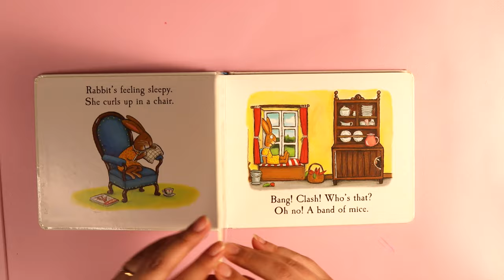Rabbit's Nap | Lift the flap Board Book | Tales From Acorn Wood | Julia Donaldson & Axel Scheffler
Join sleepy Rabbit and her friends for lots of lift-the-flap fun in Acorn Wood with this bestselling story from the Tales from Acorn Wood series by Julia Donaldson and Axel Scheffler, creators of modern classic, The Gruffalo. Tired Rabbit is trying to find a place for a quiet nap, but her friends are all being very noisy. Fox is busy chopping wood, Bear is busy building and there is a band of mice playing music. Will Rabbit every be able to go to sleep? With sturdy flaps on every spread and rhyming stories that are a joy to read aloud, the Tales From Acorn Wood series has been delighting both parents and toddlers for over fifteen years. Join in the fun with Rabbit's Nap, an interactive preschool story from Julia Donaldson and Axel Scheffler, creators of The Gruffalo, Room on the Broom and Zog. Discover more animal adventures from the Tales from Acorn Wood series: Hide-and-Seek Pig, Postman Bear, and Fox's Socks.

My Camera Gear:
Godox SL60 60W 5600K Studio White Version LCD Panel LED Video Light (Black)
Rode Wireless Go - Compact Wireless Microphone System, Transmitter and Receiver
BOYA by-MM1 Universal Cardiod Shotgun Microphone Mini Mic for iOS iPhone 8 8 Plus 7 7 Plus 6 6s Mac iPad Tablet Canon Nikon DSLR Camera Camcorde
Canon EOS M50 24.1MP Mirrorless Camera (Black) with EF-M 15-45 is STM Lens
Manfrotto MT190XPRO4 4 Section Aluminum Tripod Legs with Q90 Column (Black)
Manfrotto Lightweight Fluid Tripod Video Head with Flat Base (MVH500AH) 8,080.00
Lowepro Fastpack BP 250AW II Backpack (Black)
Sandisk Extreme Pro SDHC UHS-1 128 GB Class 10 Memory Card
Manfrotto Xpro Video 5 Section Aluminium Monopod (Black)
ULANZI Metal Phone Tripod Mount with Hot Shoe Mount Smartphone Video Rig Tripod Mount Adapter
AmazonBasics Lightweight Mini Tripod

VNS Live Studio:
Address : Hotel Varuna, 22 Gulab Bagh, Sigra, Varanasi.
Landmark: Opposite Sigra Police Station.